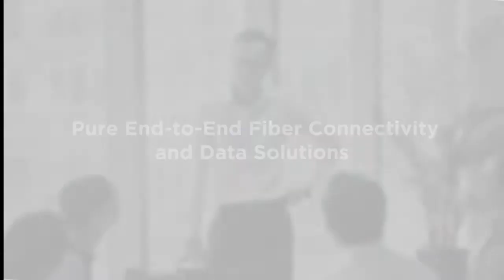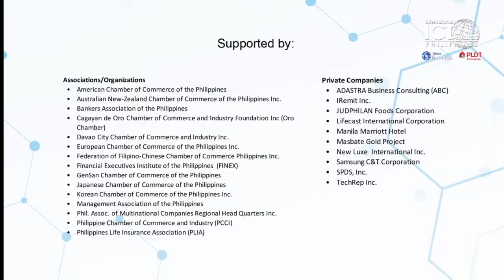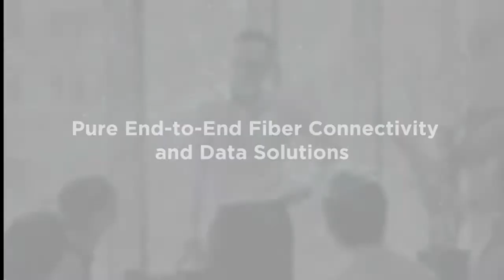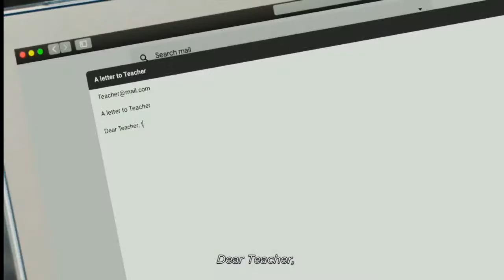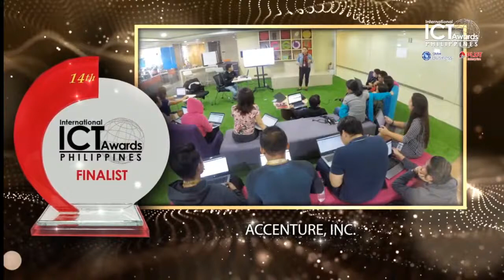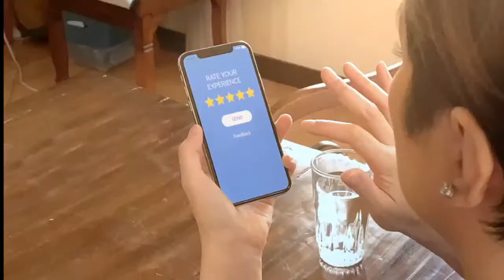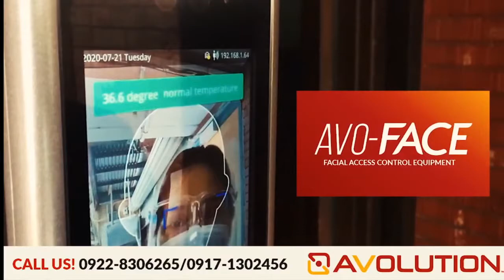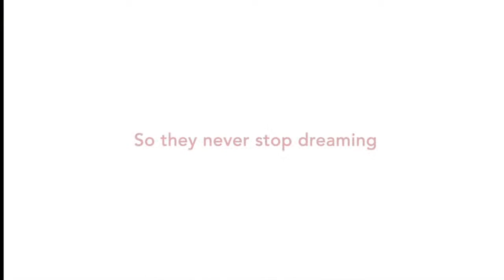14th International ICT Award - Philippines